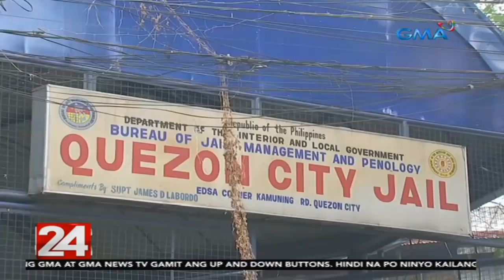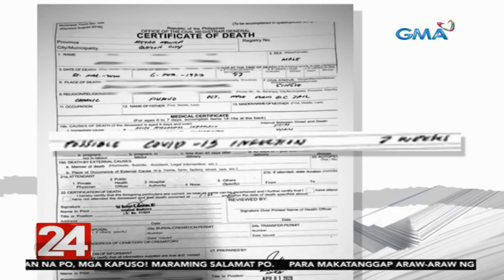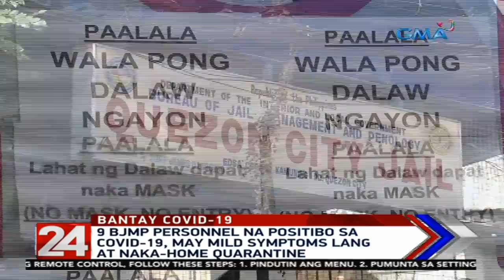24 Oras: 9 na detainee sa QC Jail, positibo sa COVID-19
Ticking time bomb o parang bombang inaantay nalang sumabog-- 'Yan ang pinangangambahang mangyari sa loob ng siksikan nating mga kulungan sakaling may tamaan doon ng COVID-19. Nagsimula na nga bang mangyari 'yan? 9 na detainee kasi ang positibo sa COVID-19 sa Quezon City Jail gayundin ang 9 ding mga tauhan ng BJMP.

24 Oras is GMA Network’s flagship newscast, anchored by Mike Enriquez, Mel Tiangco and Vicky Morales. It airs on GMA-7 Mondays to Fridays at 6:30 PM (PHL Time) and on weekends at 5:30 PM.

for the latest updates on the coronavirus pandemic.